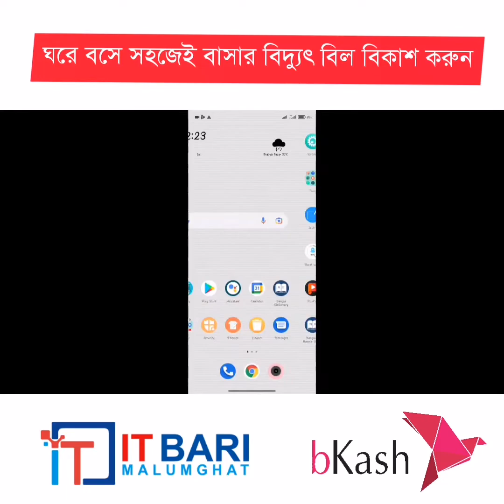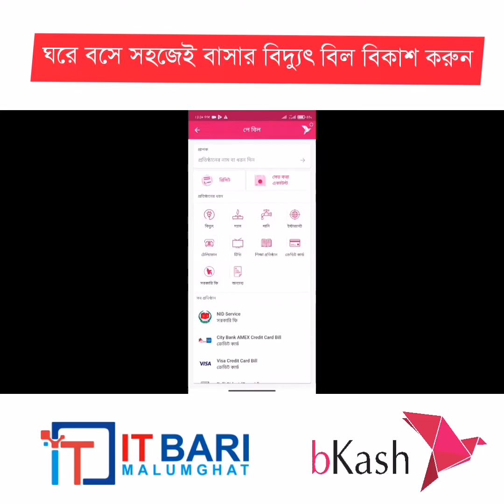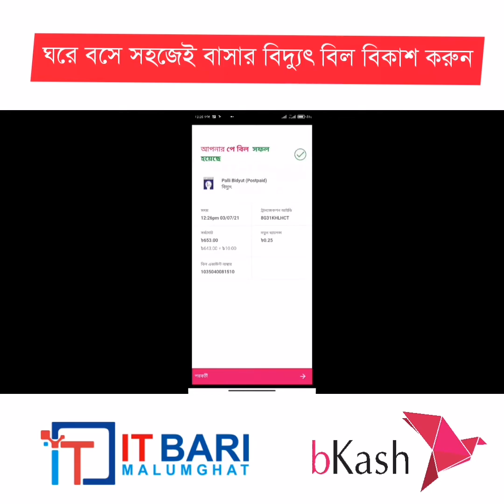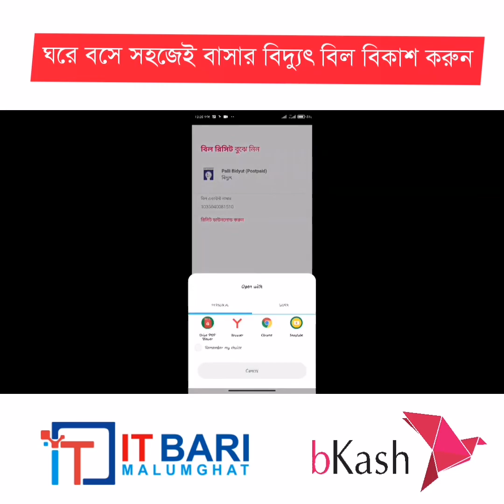বিদ্যুৎ বিল বিকাশ করুন সহজেই || 2021 নতুন আপডেট সিস্টেম।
বিকাশ Apps দিয়ে সহজেই বিদুৎ বিল পরিশোধ করুন।